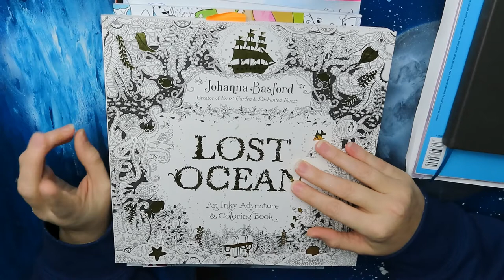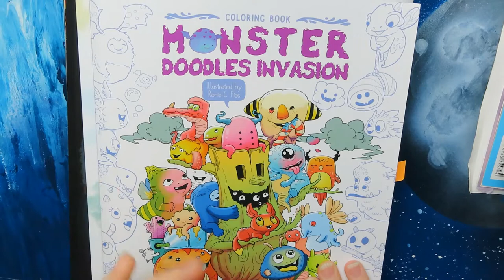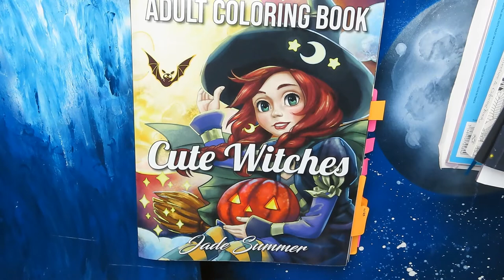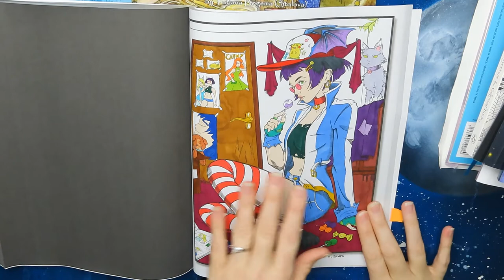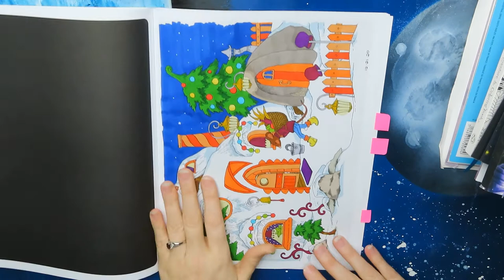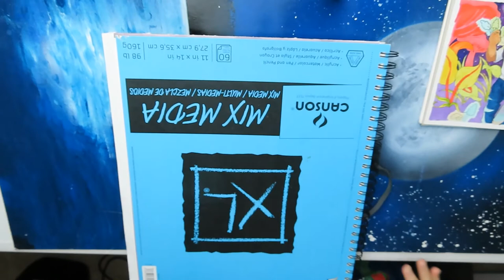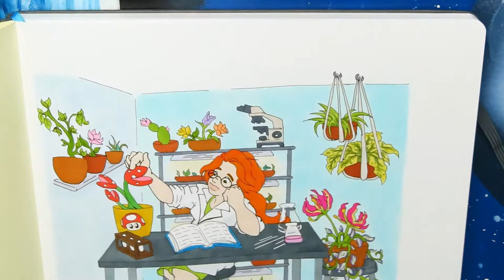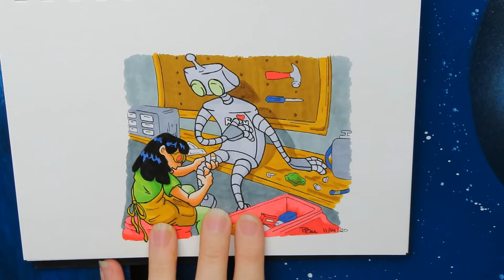Adult Coloring Pages Completed in 2020! | Ft Top SIX Illustrations of the YEAR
Note: This channel and it's content are intended for adult viewers ONLY. Please, proceed accordingly.

Hey guys! It's that time of year. Time to prepare ourselves to make resolutions and kick 2020 out the door to welcome it's better older brother, 2021. I thought it would be fun to finish off 2020 with one last video reviewing all of my completed coloring pages. I only started coloring this year, and I'm learning more about myself, my preferred techniques, tools of the trade, and all of that good stuff, but I didn't stop there.

In addition to my finished pages in adult coloring books, I also decided to pick six of my FAVORITE illustrations this year. They're pieces that hold a special place in my heart, really pushed my to my artistic limits, forced me to grow, or just made me want to show the world my final product and keep going even when I felt a little downtrodden or discouraged.

I've seen a lot of progress in a year's worth of sketching, drawing, and coloring. It's crazy how much you can improve and learn when you consistently practice, but I wouldn't be willing to push myself as much as I have without the unwavering support you guys have provided.

Favorite Materials of 2020:
OHUHU Brush Tip Markers
Art N Fly Alcohol Markers
Micron Pens
Illo Sketchbook

Favorite Coloring Book Illustrator:
Tatiana Bogema (Stolova) of the Nice Little Town series (highly recommend)

Everyone, be safe and hope to see you next year!